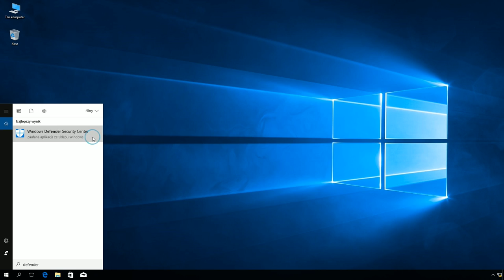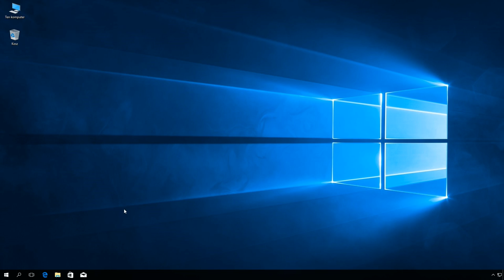Windows 10 Creators Update - Wyłączenie ochrony przed wirusami i zagrożeniami (Windows Defender).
Klucz:
HKEY_LOCAL_MACHINE\SOFTWARE\Policies\Microsoft\Windows Defender

DWORD:
DisableAntiSpyware

1: Wyłączenie ochrony przed wirusami i zagrożeniami
0: Włączenie ochrony przed wirusami i zagrożeniami